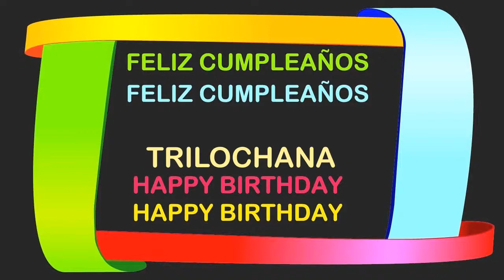Trilochana Birthday Postcards & Postales - Happy Birthday